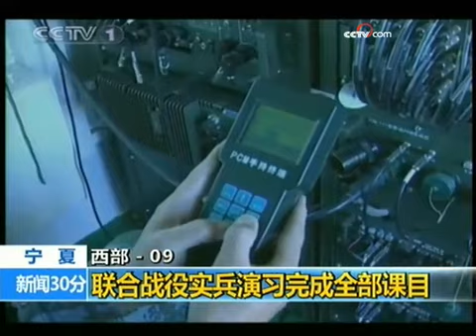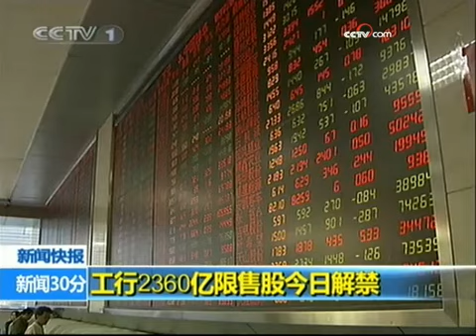阿富汗：三架直升机坠毁 14名美国人死亡 - part 4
阿富汗：三架直升机坠毁 14名美国人死亡